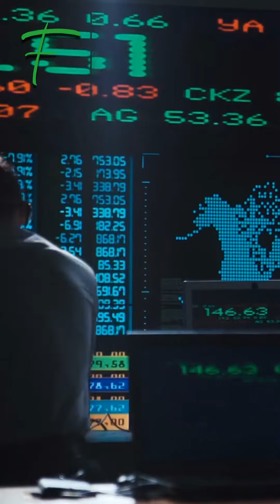برينارد، نائب رئيس مجلس الاحتياطي الفيدرالي الأمريكي، تدعو الى تنظيم العملات المشفرة في أسرع وقت